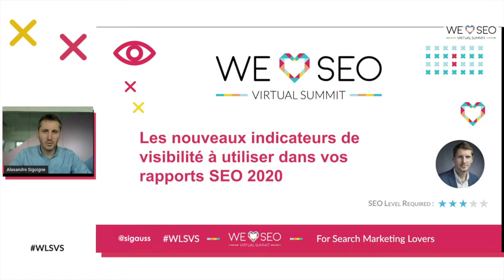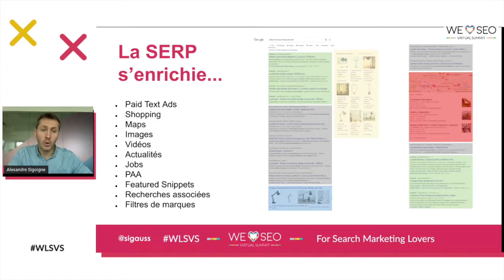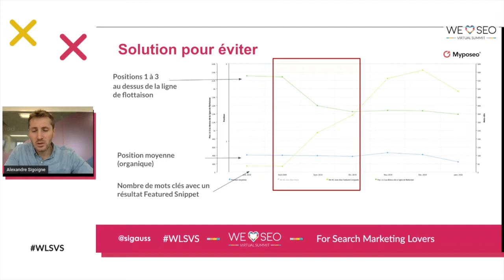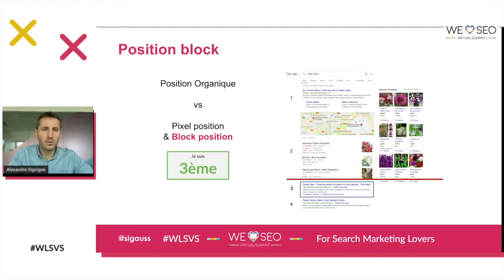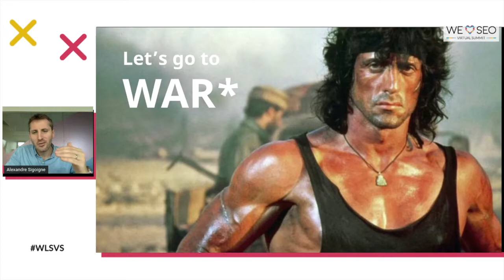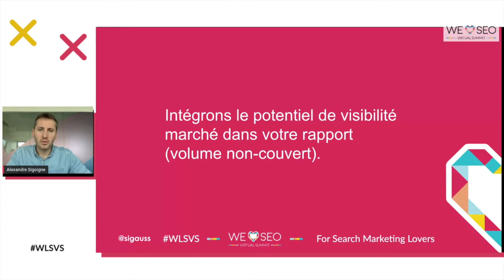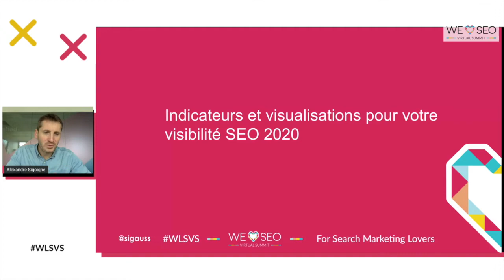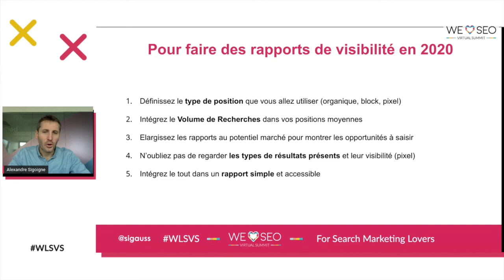Les nouveaux indicateurs de visibilité et de performance à utiliser d'urgence dans vos rapports SEO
WLSVS - WeLoveSEO Virtual Summit - Alexandre Sigoigne

La position moyenne utilisée autrefois pour connaître la visibilité d'un site dans les moteurs de recherche n'est plus un indicateur pertinent. De nombreux résultats différents en sont venus à interférer avec les SERP de Google et la façon de les appréhender dans les rapports de référencement doit également changer. Dans cette conférence, nous verrons l'importance de choisir vos indicateurs de visibilité et comment prendre en compte tous les nouveaux éléments pour suivre et mesurer vos performances de la bonne manière. Rejoignez-nous pour apprendre comment construire un véritable rapport de référencement pertinent pour votre entreprise et votre secteur.